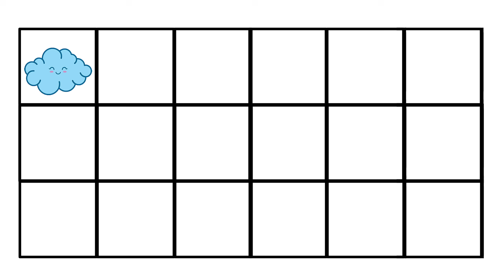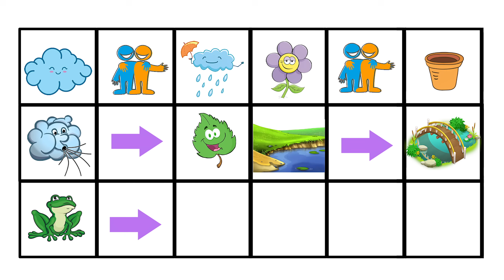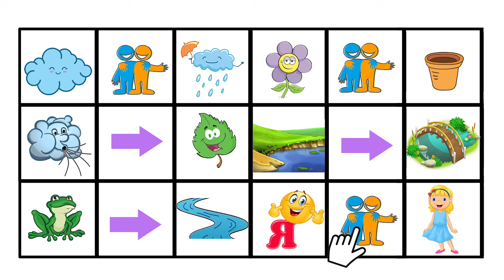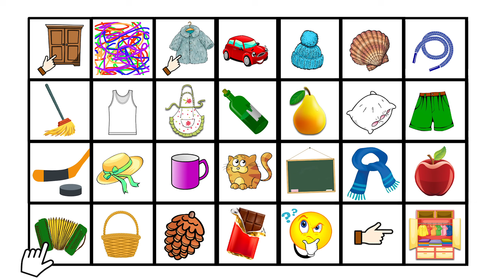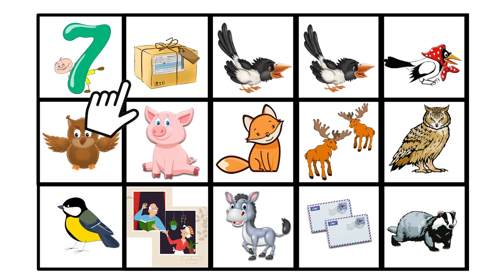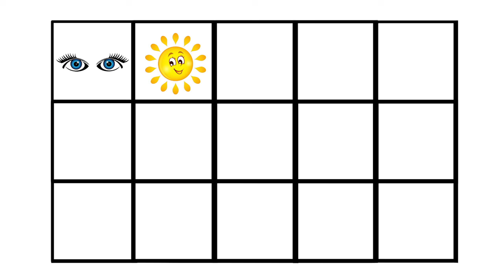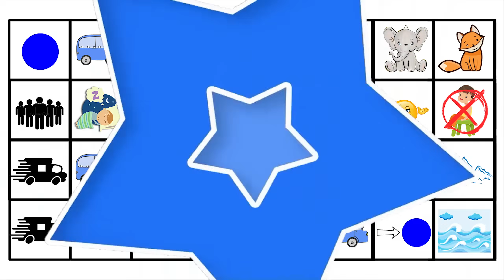Логопедичні вірші для дітей 💡 Як швидко вчити вірші напам'ять? 📝 мнемотаблиці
Логопедичні віршики - це відмінний спосіб потренуватися, якщо у малюка не виходить той чи інший звук, а також закріпити досягнення, якщо він говорить досить чисто та правильно. Починати вчити ці віршики ми рекомендуємо вже з 2-3 років.
Дитячі вірші для розвитку мовлення. Кожна дитина розвивається і знайомиться з навколишнім світом за допомогою мови. З місячного віку у дітей починається підготовка до вимови звуків. На початковому етапі вони демонструють це аґукання, наступний крок супроводжується вимовою складів. Коли дитина чітко навчиться говорити склади, вона намагатиметься складати їх у слова. Після цього у дітей формується навички до поєднання слів у вигляді словосполучень та речень. Здатність малюка говорити розвивається, завдяки читанню та розучуванню ними дитячих віршиків. Рима допомагає діткам легше сприймати та краще запам'ятовувати вірші.
З 2 років діткам можна читати логопедичні вірші. Вони чудово тренують вимову певних звуків, закріплюють вже чітко поставлені літери та склади.
Малюкам від трьох років підходять вірші, які легко сприймаються на слух та досить зрозумілі. Вони навчають дитину вимовляти правильно звуки, які малюк ще не вміє відтворювати. Прочитавши один віршик своєму чаду, батьки можуть ставити запитання щодо прочитаного. Дитина повинна зрозуміти, про що цей вірш, зробити певні висновки. На дозвіллі близькі члени сім'ї малюка можуть самостійно скласти коротенькі чотиривірші та проводити з ним заняття.

Розвиваємо пам'ять і зв'язне мовлення дітей з допомогою мнемотехніки
Логопедичні вправи - справа важлива та потрібна. Але як швидко набридає їх виконувати, якщо дорослі наполягають на щоденних монотонних заняттях! А ось пограти – інша справа.

Збірка логопедичних віршів "Мнемотехніка" містить 6 коротких віршиків, які допоможуть вашому малюку чисто, а головне правильно вимовляти всі звуки.

Читати тексти логопедичних віршів зі збірки повністю онлайн на сайті АудіоМама за посиланням

Схожі відео з вивчення віршів по мнемотехніці за посиланнями:
Як швидко вивчити вірш на пам'ять? Асоціативний метод вивчення вірша

ТЕГИ і пошукові підказки:

мнемотехніка приклади
мнемотехніка вправи
мнемотехніка в початковій школі
мнемотехніка в днз середня група
мнемотехніка в логопедичній роботі
мнемотехніка в логопедії
мнемотехніка для дітей
мнемотехніка для дошкільнят
мнемотехніка для дошкільнят вірші
мнемотехніка для дітей з особливими потребами
мнемотаблиці
вивчити вірш напам'ять
як вивчить вірш
як вивчити вірш напам'ять швидко
як вивчити вірш бистро
як вивчити бистро вірш відео
як швидко вивчити бистро вірш
як легко вивчити вірш
як вивчити вірш напам'ять
як вивчити вірш з дитиною
як вивчити вірш за 20 хвилин
як вивчити вірш за годину
вивчити вірш за 5 хвилин